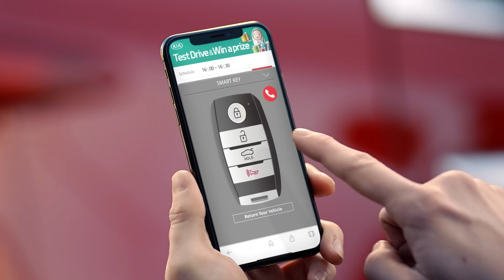مفتاح هاتفك المحمول في انتظارك |Hands-On| كيا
Stay calm and tap. Your mobile master key is in the palm of your hand.

حافظ على هدوئك وانقر. مفتاحك الرئيسي عبر هاتفك النقال بين يدك.

احصل على مفتاح عبر هاتفك النقال من هنا